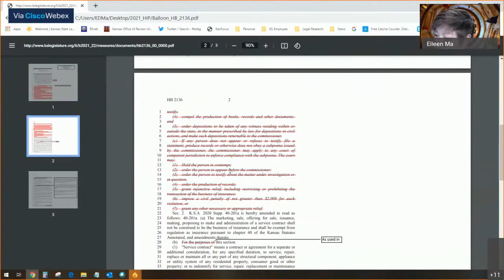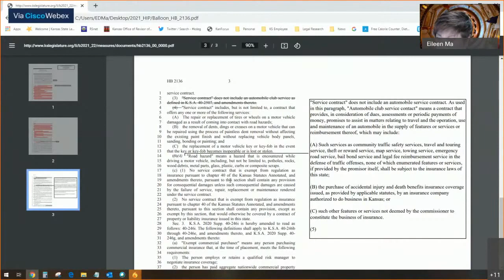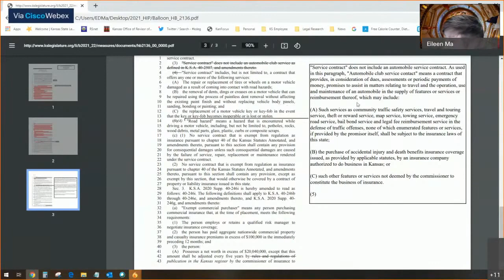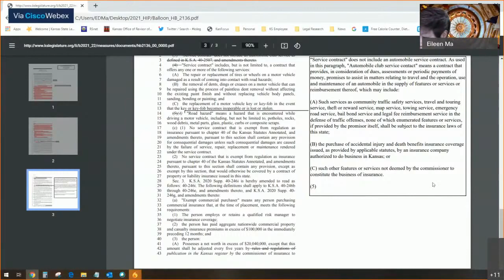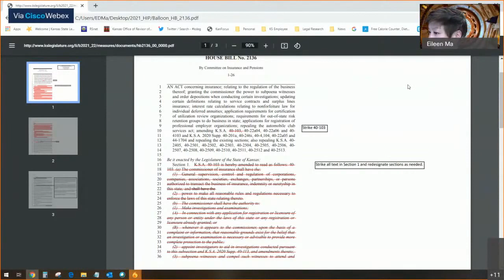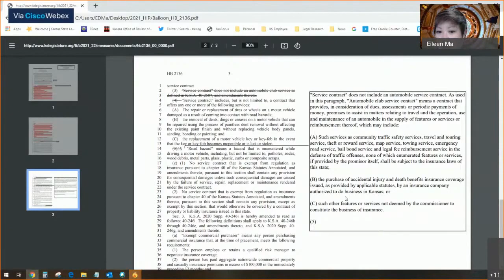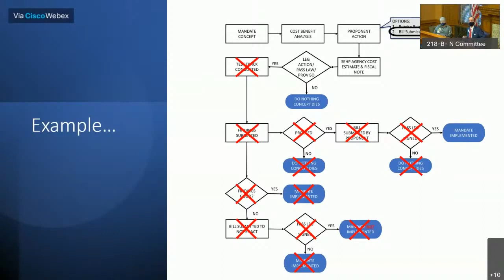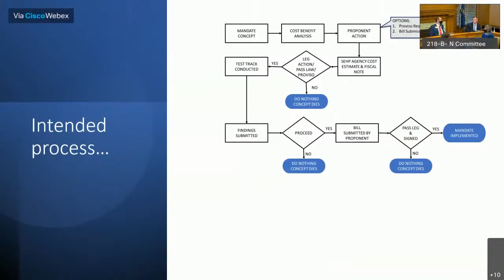House Committee on Insurance and Pensions 02/17/2021